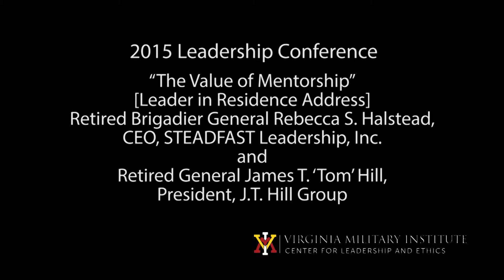The Value of Mentorship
Retired BG Rebecca S. Halstead was the 2015 Virginia Military Institute's Leader in Residence, a program funded by their Center for Leadership and Ethics.  This video is the address she and her mentor, retired GEN Tom Hill on the value of mentorship.  Their talk presented some overarching themes followed by several practical anecdotes to demonstrate their value and application.